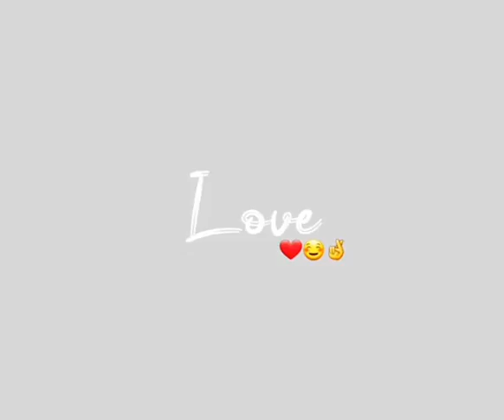love song on Instagram/new watsapp status song /new song status